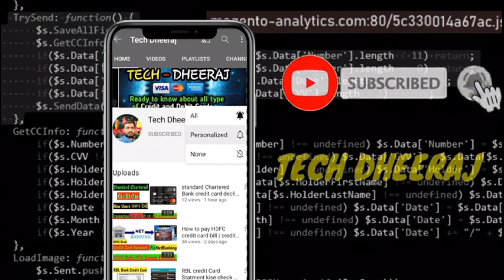Sbi Aditya Birla credit card lounch 🔥 Aditya Birla sbi credit card full details